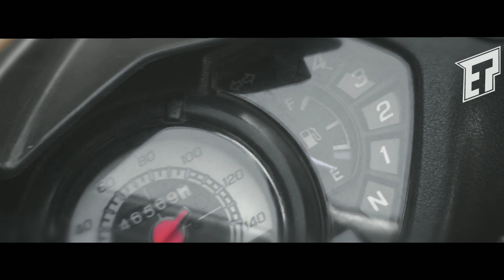SMASH 115 MODIFIED (MONTAGE PART 2)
THE NEW LOOK AND SETUP OF MY SUZUKI SMASH 115